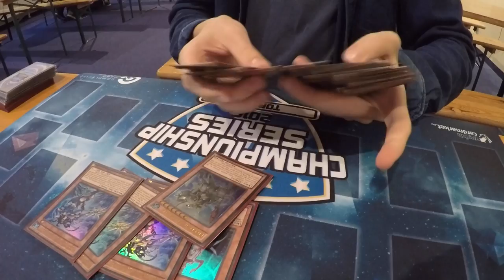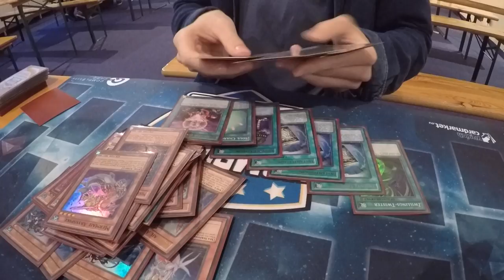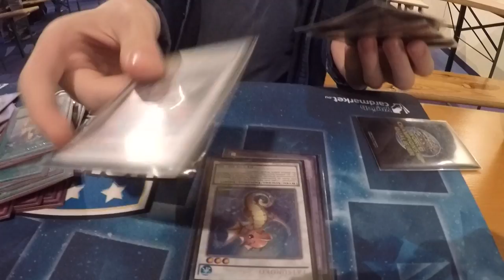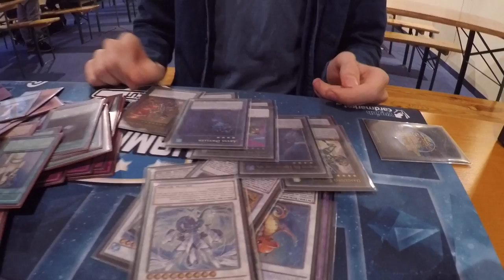Top 8 Mermail Deck Profile CCG CTS Chong Yu-Gi-Oh! (German/Deutsch)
euda wir haben hier den Maxi der mit seinem Mermail Deck
die Top 8 von Chongs CCG Turnier erreicht hat
bleibt auf dem laufenden über unsere Facebook Seite:
hier könnt ihr uns treffen - Funtainment München:
FUNtainment GmbH
Landwehrstr. 12a - 14
80336 München
ausgestattet von Ultimate Guard:
unsere Händler des Vertrauens:
►Zombiezocker - einer der Top Yu-Gi-Oh! Einzelkarten Händler:
►Karten-Salon - der Ebay Spezialist für Fußballsticker uvm:
-thanks